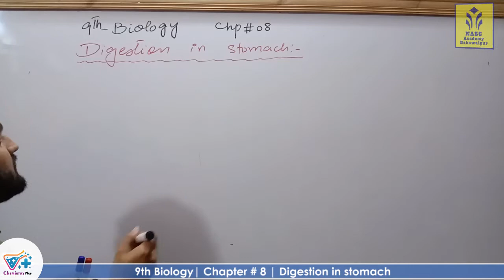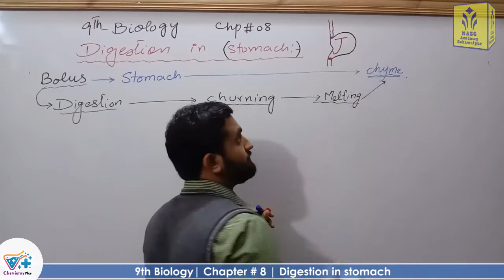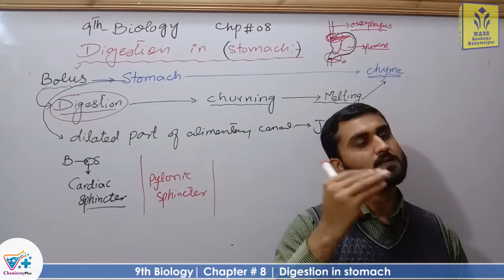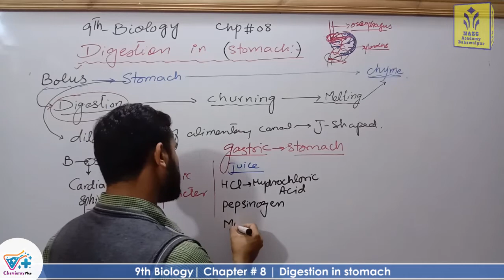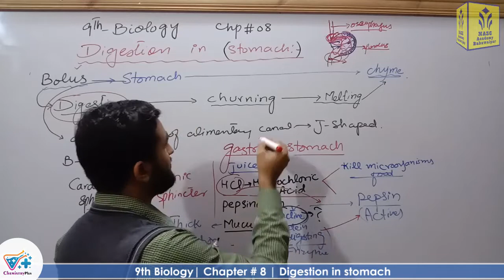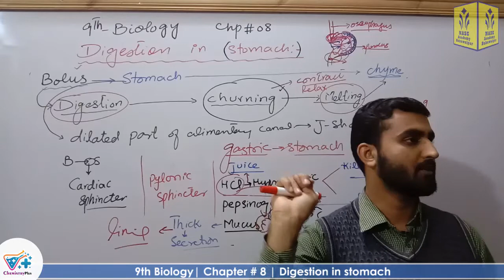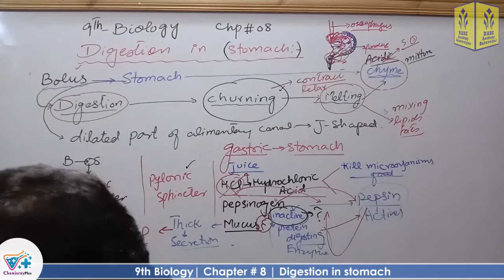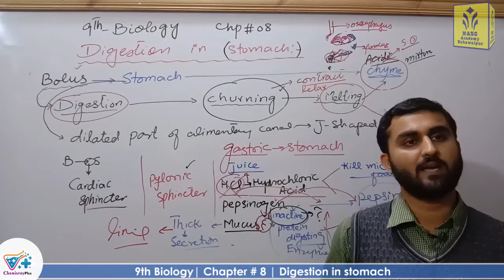Digestion in stomach| digestion, churning | Smart syllabus | Chapter 8 | 9th class Biology | Lec 12